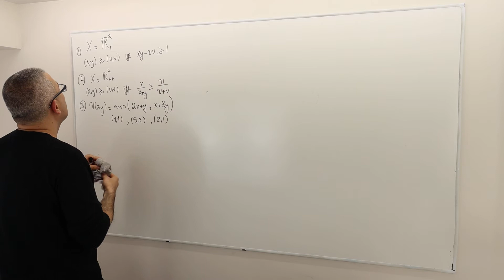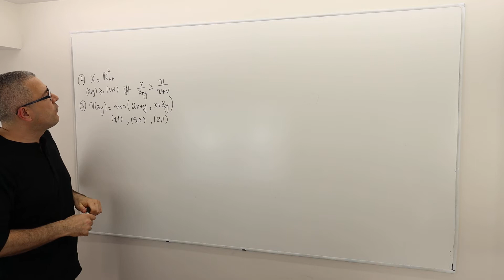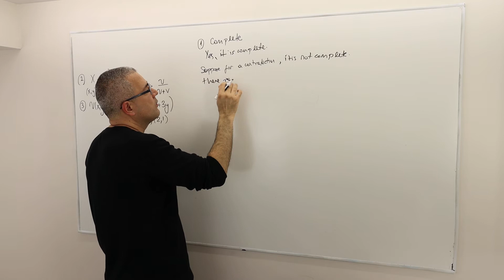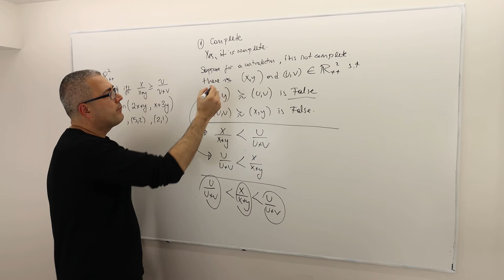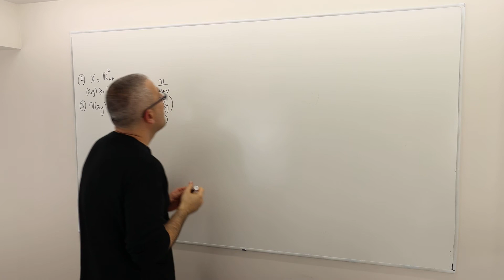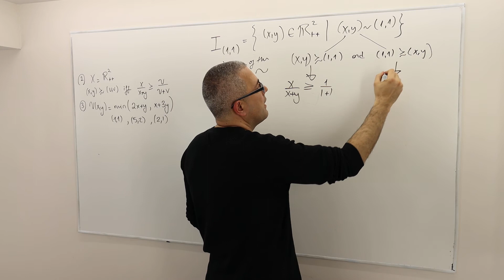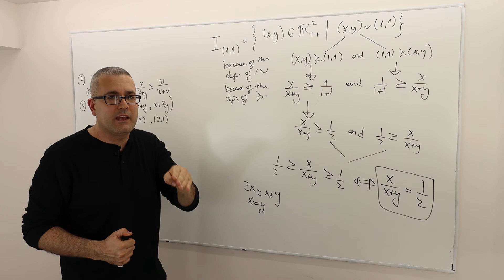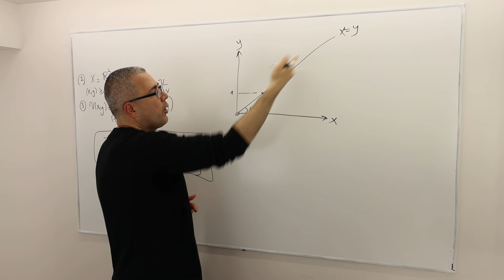(M2E6) [Microeconomics] How to Draw Indifference Curves of a Preference Relation: Example 2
We normally draw indifference curves of utility functions. In this episode, however, I study a more abstract example and explain how we can draw indifference curves of a preference relation.